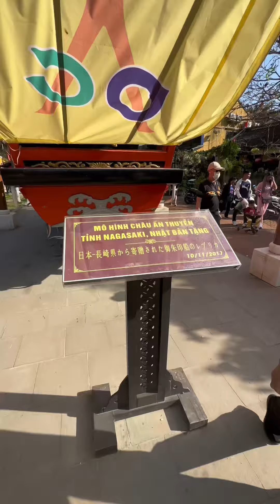Từ Mỹ về Việt Nam bán Chuối chiên ở Phố Cổ Hội An- cường Nước Mỹ ￼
Các bạn nhớ theo dõi kênh của cường